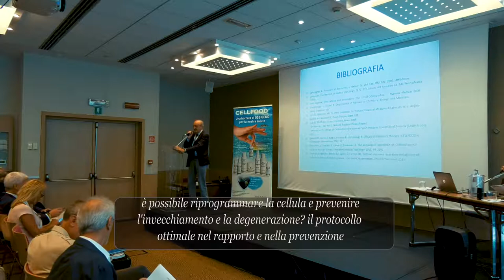Dott. Pier Mario Biava